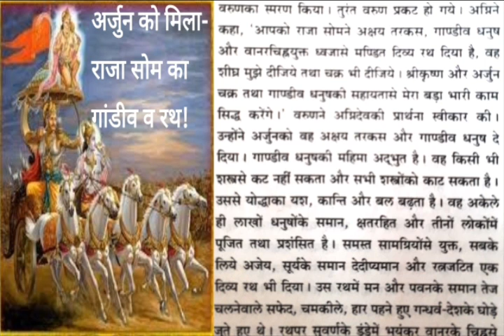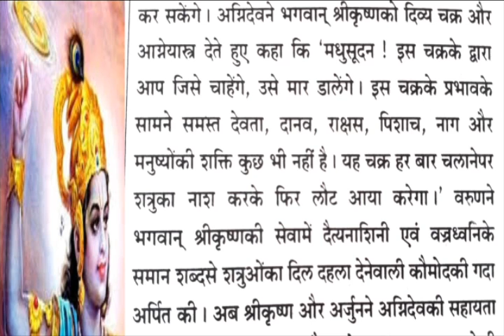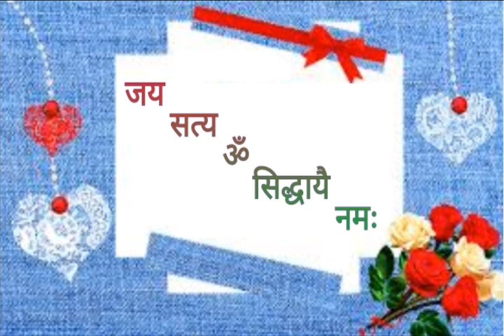क्या सच मे कृष्ण भगवान थे या प्रचारकों ने बनाया या अर्जुन महान था भाग-5,स्वामी सत्येंद्र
Krishn arjun me mahan kon bhag-5#swami satyender satysahib ji#satyasmeemission#gyanyog#kramyog#bhaktiyog#